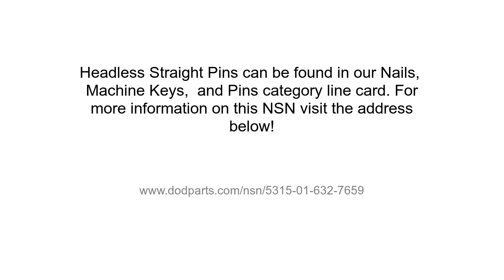NSN 5315-01-632-7659 Headless Straight Pin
NSN: 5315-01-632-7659 a Headless Straight Pin. Part Number: JSFP01E6-8N. This product can be located in our Pins Machine Keys Nails section on our